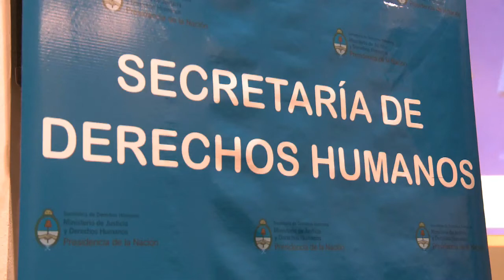"Los autoritarismos no se apropiaron del fútbol"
El titular del Observatorio Nacional del Deporte, Claudio Morresi, y el periodista Ezequiel Fernández Moores coincidieron en que "los autoritarismos nunca podrán apropiarse de la esencia del juego", durante el encuentro Mundiales de Fútbol y Política que se realizó en el Espacio Memoria y Derechos Humanos que funciona en el predio de la ex ESMA.

"Por más que intente ensuciarlo, el poder establecido nunca podrá lograr que el fútbol deje de ser una herramienta para el desarrollo de los pueblos", remarcó Morresi en esta jornada organizada por la Facultad de Periodismo y Comunicación Social de la Universidad Nacional de La Plata.

El encuentro forma parte de las actividades por la semana del periodista que comprende diversas actividades que se realizarán en el Espacio Memoria hasta el 7 junio, día en el que se reconoce la actividad que cumplen los trabajadores de prensa de Argentina.

La jornada tuvo el propósito de generar una disertación sobre los alcances políticos, sociales y culturales que posee el fútbol a días de que se inicie el Mundial de Brasil 2014.

"La vida puede explicarse por lo que nos sucede entre un Mundial y el otro. La Copa del Mundo es un acontecimiento que condensa negocios, intereses y la pasión de los hinchas, que termina siendo lo más puro de este deporte", apuntó Fernández Moores.

El columnista del suplemento "Cancha Llena" del diario La Nación recordó que "aún en los días más aciagos, el juego nunca dejó de ser un reflejo del sentimiento de un pueblo".

"Siempre recuerdo una entrevista que le hice a (Osvaldo) Ardiles, que integró la Selección que jugó el Mundial `78 y él me confesó que varias veces pensó en `qué sentiría un torturador ante los goles de Argentina` en ese campeonato. Y esa era una cuestión que siempre lo inquietó".

Y en ese sentido, el periodista agregó: "En este lugar (la Ex ESMA) se torturó, y muchos años después del terrorismo de Estado, pude hablar con detenidos que me confesaron que gritaron goles estando cautivos cuando se jugaba una final del mundo en la cancha de River".

Fernández Moores consideró además que "un triunfo puede legitimar al poder, pero nunca hay que olvidarse de que el fútbol es de los pueblos, y siempre vale la pena saber que se juega por eso".

"Brasil se apresta a celebrar su segunda Copa del Mundo en el marco de protestas que cuestionan su disputa y tres meses antes de las elecciones. Más allá de eso, los brasileños sueñan con imponer en esa competencia la identidad brasileña por la pelota", subrayó.

Morresi admitió que "el poder político siempre intentó, tanto en democracia como en dictadura, capitalizar la popularidad del fútbol, pero con actitudes distintas que terminaron por definir la calidad humana de los gobernantes".

"Después del Mundial de México `86, (Raúl) Alfonsín recibió a los campeones del Mundo en la Casa Rosada, pero se negó a salir al balcón con ellos. Sabía que el triunfo le pertenecía pura y exclusivamente a ese equipo. Ocho años antes (Jorge Rafael) Videla hizo todo lo contrario. Uno era un demócrata y el otro un dictador", destacó el ex jugador de River y Huracán.

Antes de las disertaciones se proyectaron capítulos ("Gloria y Dolor" y el "Sueño") de la serie "El Fútbol es Historia", un documental producido por el canal DeporTV que recorre las alternativas más salientes que tuvo esta disciplina en Argentina desde 1867 hasta la actualidad.

Por su parte, el director de esta señal televisiva, Pablo Cabello, destacó el hecho de que el próximo Campeonato Mundial de Brasil podrá verse "por pantalla abierta como parte de una decisión política".

"Todos los argentinos tendrán el derechos de ver los 64 partidos del Mundial sin pagar ningún carpo extra. Esta es una decisión política que tomamos como parte de la Ley de Medios, que establece que los acontecimientos de gran interés se difundan libremente", completó Cabello.